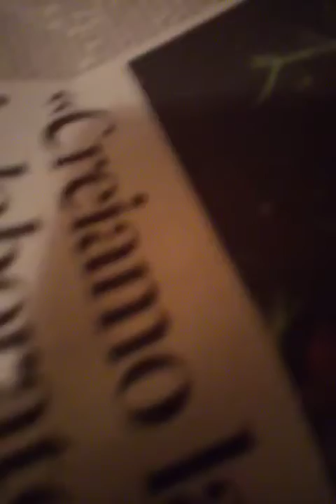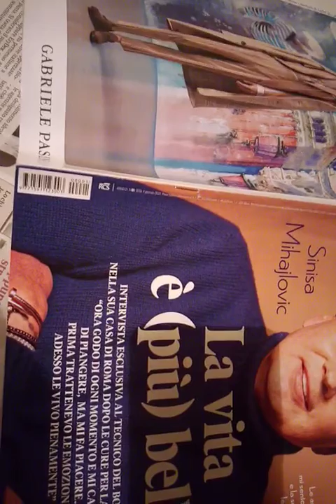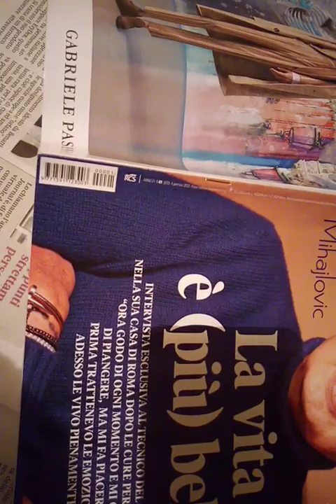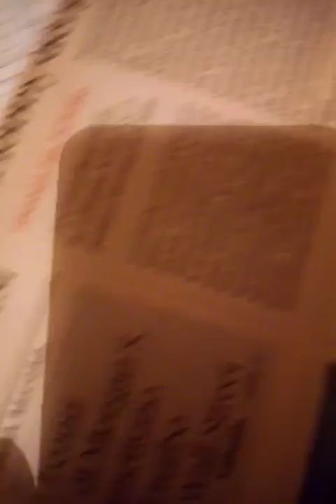Ricerche studi meditazioni di Tomas